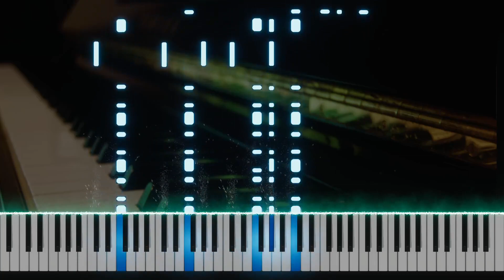【ピアノ】アオノショウドウ / supernova (ラピスリライツ 挿入歌)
TVアニメ「Lapis Re:LiGHTs」より
「アオノショウドウ」ピアノアレンジです

アーティスト：supernova
作詞：ヒゲドライバー
作曲：ヒゲドライバー

使用音源：VSL SYNCHRON YAMAHA CFX